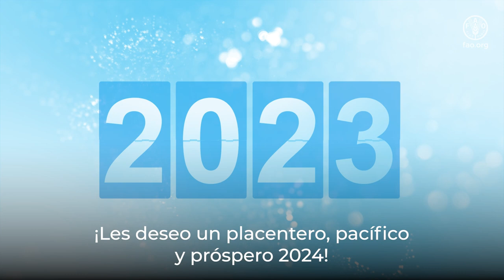Mensaje de Año Nuevo 2024 del Director General de la FAO, QU Dongyu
2023 nos brindó importantes oportunidades de recuperación, reconstrucción y reforma en nuestro camino hacia un renacimiento. En la FAO hemos avanzado en nuestro camino hacia un mundo mejor con seguridad alimentaria para todos, sin dejar a nadie atrás.

La nueva y dinámica FAO está ahora bien posicionada para apoyar mejor a sus Miembros y colaborar con sus asociados para lograr una vida mejor para todos. ¡Les deseo un placentero, pacífico y próspero 2024!